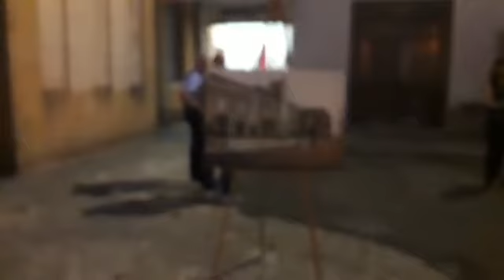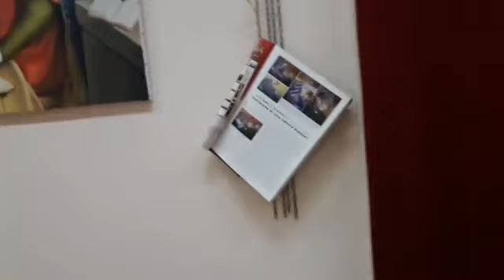Inaugurazione mostra di Pittura del Maestro Giuliano Radaelli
E' possibile visitare la mostra nel nostro Teatro Parrocchiale Shalom da Sabato 11 Luglio a Giovedì 16 Luglio dalle ore 19 alle ore 21.

Ingresso gratuito